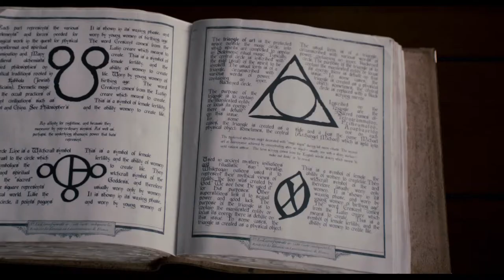Scary Movie 5 - Official Trailer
See Scary Movie 5 at Cinemark April 12, 2013!

A couple begin to experience some unusual activity after bringing their newborn son home from the hospital. With the help of home-surveillance cameras and a team of experts, they learn they're being stalked by a nefarious demon.